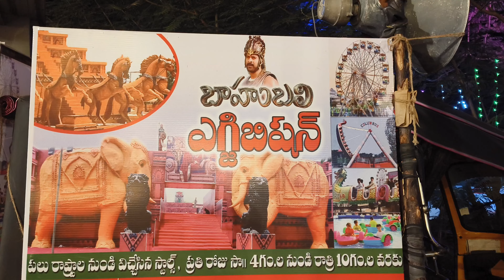బాహుబలి ఎగ్జిబిషన్ తణుకులో||bahubali exhibition in Tanuku||Telugu vlogs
తణుకు పట్టణంలో బాహుబలి ఎగ్జిబిషన్ జరుగుతుంది.
రండి చూద్దాం ఇక్కడ బాహుబలి సెట్టింగ్ అలాగే పిల్లలు పెద్దలు కోసం చేలా ఆటలు తినడానికి చేలా ఉన్నాయ్.
ఇక్కడ బాహుబలి సెట్టింగ్ అయితే చేలా అద్భుతం ఇంక ఈ ఎగ్జిబిషన్లో ఏమి ఏమి ఉన్నయ్ వీడియో లాస్ట్ వరకు చూసి తెలుసుకుందాం రండి.!